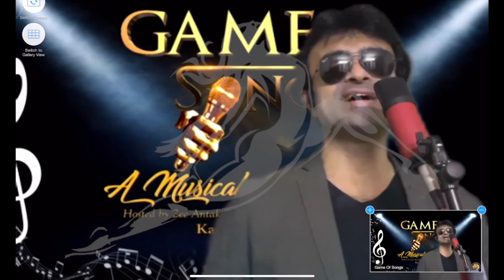Virtual Corporate Antakshari | Online Antakshari | Corporate Entertainment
Online Antakshari | online Musical Tambola by Page3 Eventss and Brand Management

Leading Event Management Company in Bangalore. It has a branch office at Gurugram and partner agencies across India. Services we offer: